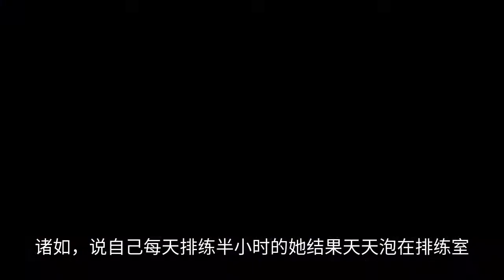趙文卓曝《披哥》收官，陳小春打電話要幾十張簽名照，理由逗笑全場